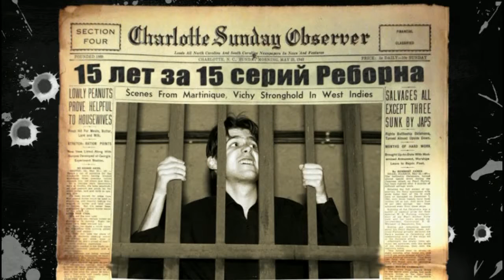Киев-фест 2010. Yume no Moto - Johny S. (full)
Сценка харьковского аниме-клуба Yume no Moto "Johny S" представленная на третьем всеукраинском фестивале японской анимации в Киеве. 2010г.